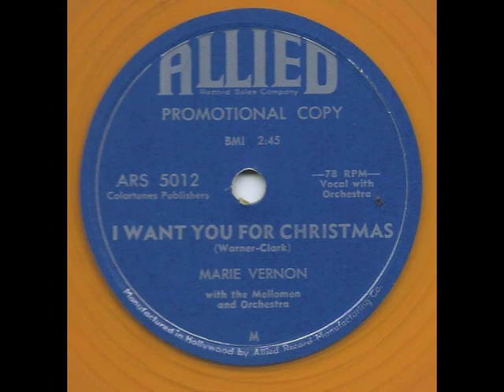I Want You For Christmas (1953) - Marie Vernon and The Mellomen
from Allied 5012 78 rpm
The Mellomen are Bob Hamlin, Max Smith, Bill Lee and Thurl Ravenscroft